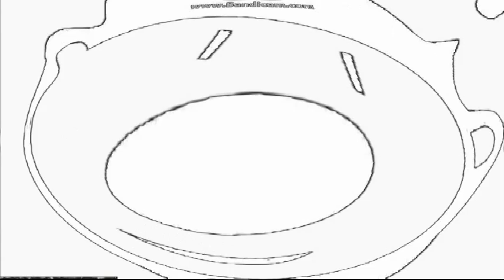Klasky csupo G4p tv Studios Spiffy Effects Remaded Squared